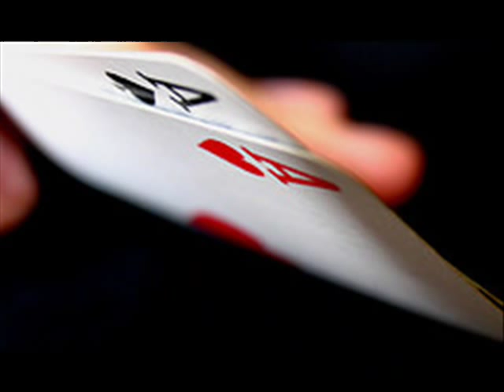Scandinavian Troops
Scandinavian Troops - PokerRap Song by: Tommy Orion and Steady Fred.
Check out the website for Video interviews, Articles and Live Pokerupdates from Europe.